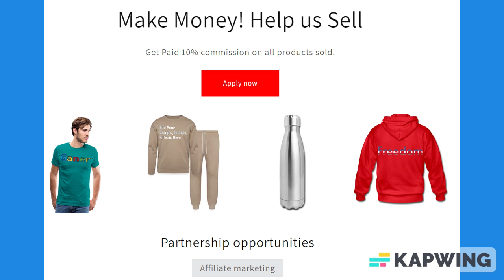Blank Numbered Paper Notebook 120 Pages 8.5 x 11 Inches: Gifts for Students, Workers, and Notes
*A multi-purpose 120-page 8.5 x 11 inch lined paperback notebook for to-do lists, journal entries, grocery lists, school, college, work, etc.

About us